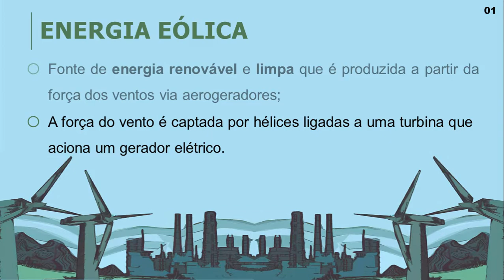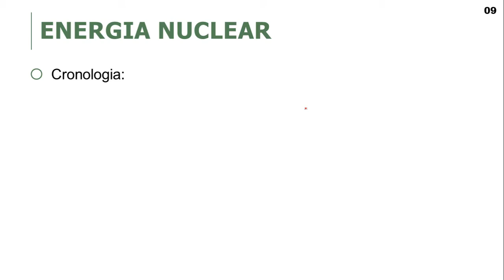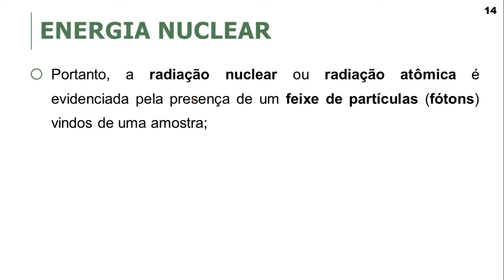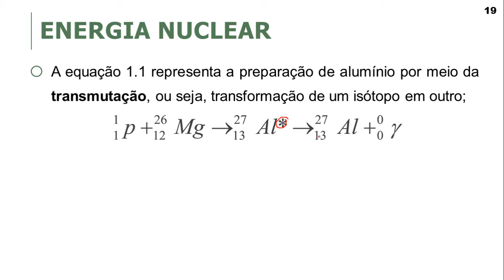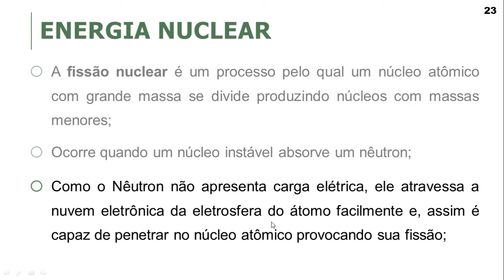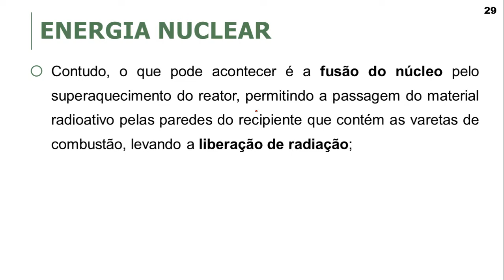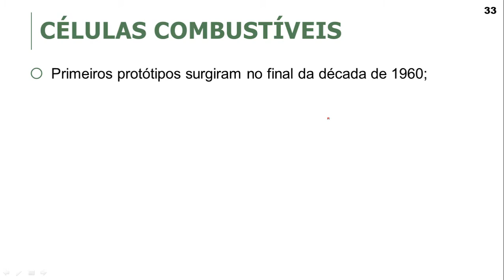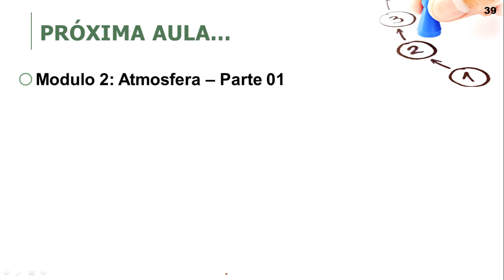Química Ambiental: Energia (Parte 02)